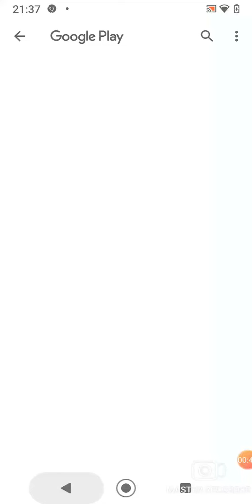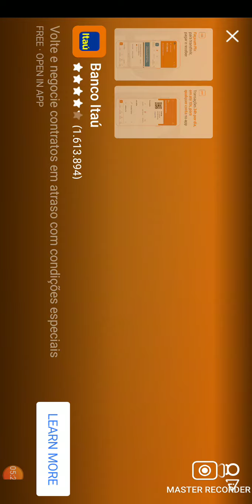metal slug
Master Recorder